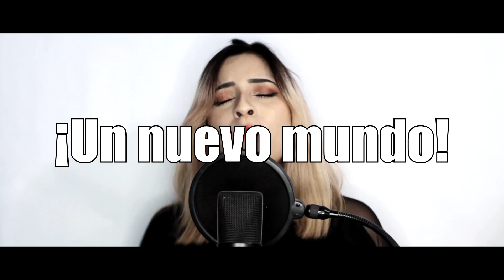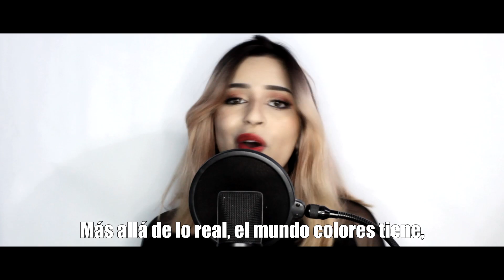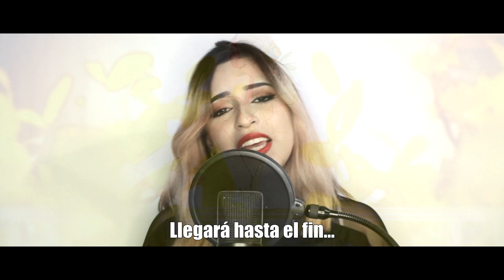[ONE PIECE FILM RED Ft. Ado] New Genesis - Cover en Español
✨Wish List:

Volvi!! Como sabrán amo mucho a Ado y cantar sus canciones me llena de mucha energía porque puedo gritar (?) siempre descubro algo nuevo en mi voz con ella jajaja.

Tenía esto terminado desde el sábado, pero pasaron cosas feas con mi mascota y la verdad no tenía ánimos de grabarme la jeta, pero ahora que está mejorando pues me anime uwu

Vayan a seguirme a Instagram que ando subiendo reels con cosplays bien bonitos!

Créditos:
Original:Ado
Instrumental: youtu.be/04u2Sdo9MZ0
Adaptación: @xXLupita